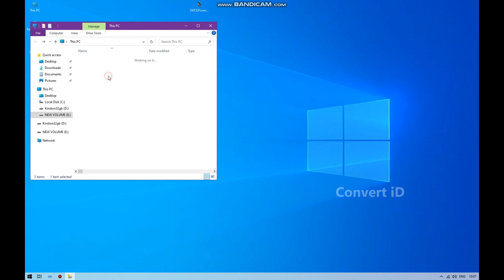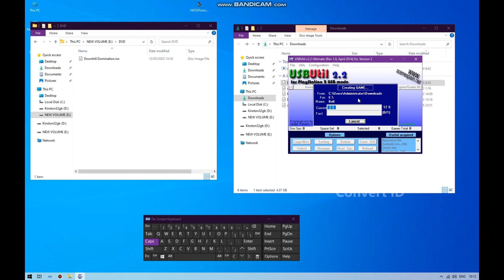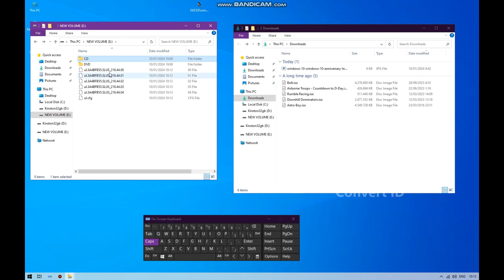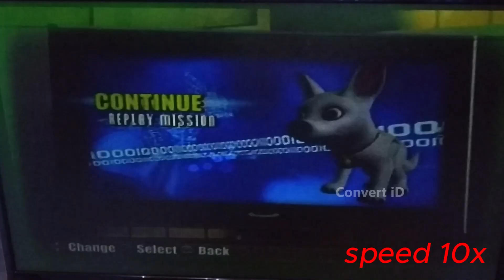Hardisk Internal PS2 format FAT32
pada video berikut akan mencoba hardisk internal ps2 di format ke fat32
sinak videonya biar tidak gagal

- Record     : Mi A2 Lite
- Lighting   : led Strip 12watt
- Tripod      : wt3110a + Gorilla pod
- Thumb     : Windows Paint + Gimp
- Editing     : CapCut Desktop
- Alat edit  : PC